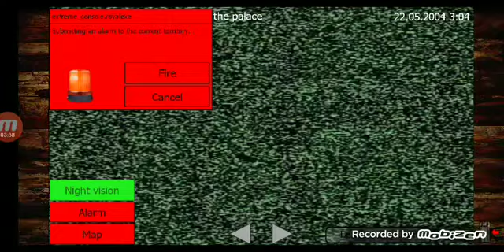Five nights with froggy (Daniel night) complete